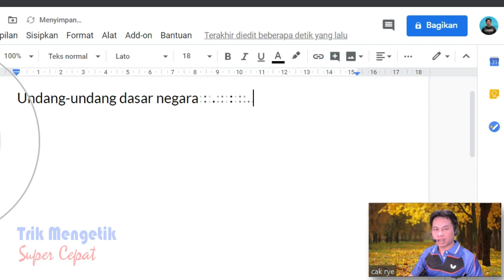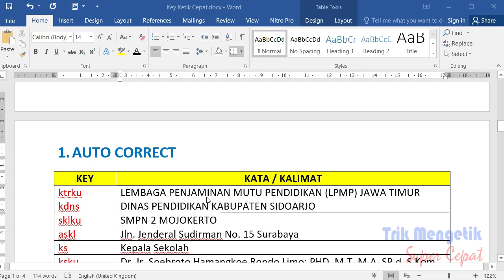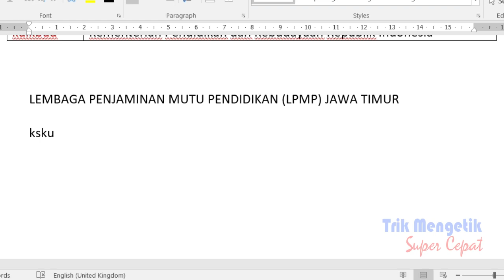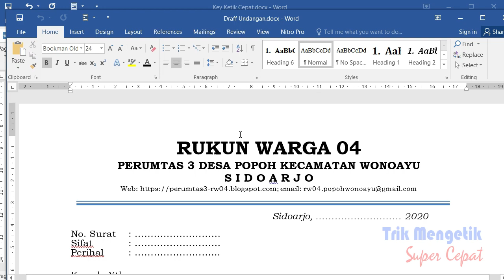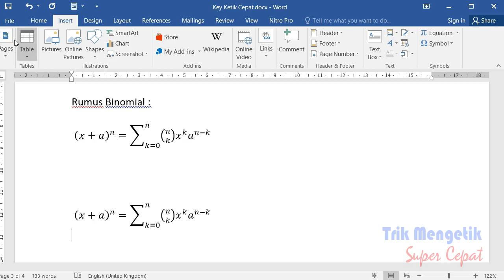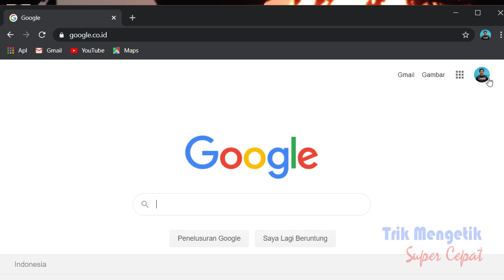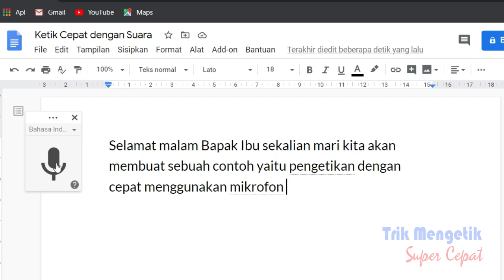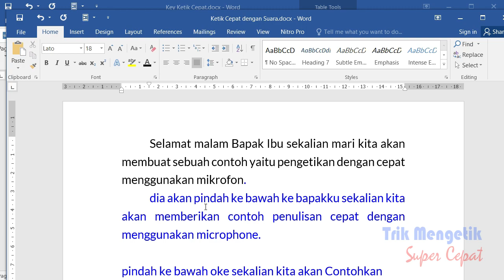Trik Mengetik Super Cepat tanpa teknik mengetik 10 jari ... Buktikan!!!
Cak Rye LPMP Jatim Tutorial Trik MENGETIK SUPER CEPAT lebih cepat dari mengetik 10 jari. Fitur ini bisa di aplikasikan di ms office dan google doc, auto correct, auto text dan suara.

cakrye